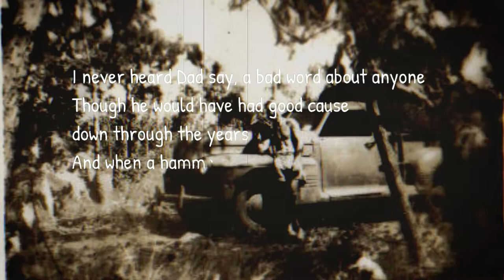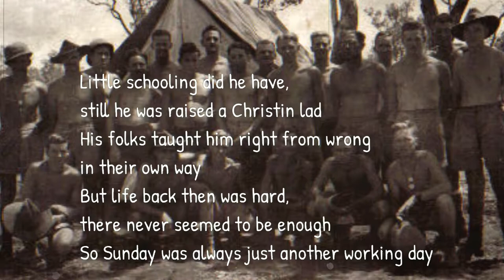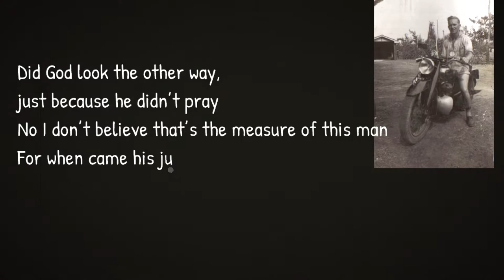Amen Lyrics - Terry Bennetts Country Music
Amen Lyrics Terry Bennetts - From the Salt of the Earth album. Australian Country Music.

I never heard Dad say, a bad word about anyone
Though he would have had good cause down through the years
And when a hammer stroke wasn’t sure, was about the only time he swore
A sober man who enjoyed a nice cold beer

Born a man to the land, with a willing helping hand
His neighbour’s knew who they could all turn to.
When a tractor wouldn’t start, ‘needed help in their stockyards
Then the billy’s on the boil when their working day is through

Little schooling did he have, still he was raised a Christian lad
His folks taught him right from wrong in their own way
But life back then was hard, there never seemed to be enough
So Sunday was always just another working day

Amen Amen, his God was there beside him on the land
Amen Amen, he didn’t need to go to church to be a Christian man

Did God look the other way, just because he didn’t pray
No I don’t believe that’s the measure of this man
For when came his judgement day, I don’t believe he was turned away
He’s with St Peter and the billy’s on the boil again